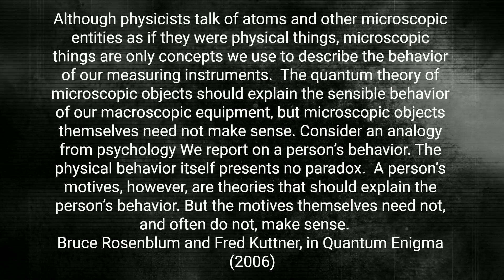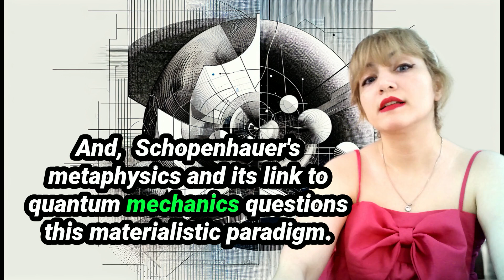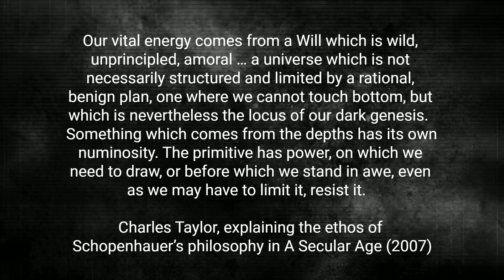How Schopenhauer metaphysics is linked to quantum mechanics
Explore the profound connections between Arthur Schopenhauer’s metaphysics, quantum mechanics, and consciousness in this  video. Dive into the core concepts of will and representation as interpreted by Bernardo Kastrup in "Decoding Schopenhauer’s Metaphysics." Discover how Schopenhauer's philosophy anticipates contemporary debates in quantum physics and offers a unique perspective on the nature of reality and consciousness.

In this video I talk about:

The fundamental duality of will and representation in Schopenhauer's metaphysics.
How the will is the intrinsic, unified essence of all reality, driving all phenomena through desires and impulses.
The role of representations as the external appearances of the world, shaping our perceptions and experiences.
The fascinating parallels between Schopenhauer's metaphysical framework and the principles of quantum mechanics, including the measurement problem, quantum superposition, and quantum entanglement.
The link between Schopenhauer’s ideas and modern theories of consciousness, emphasizing the interconnectedness of all phenomena.